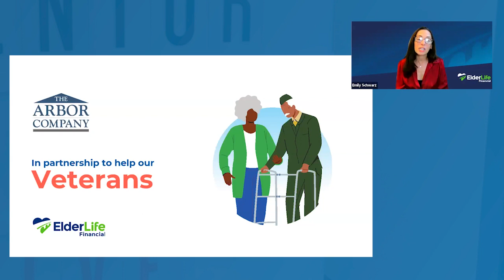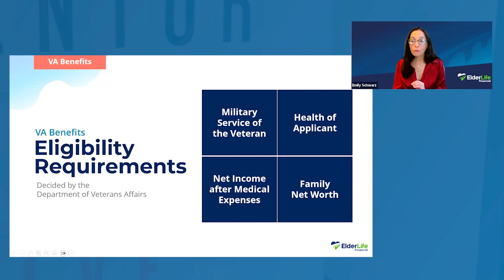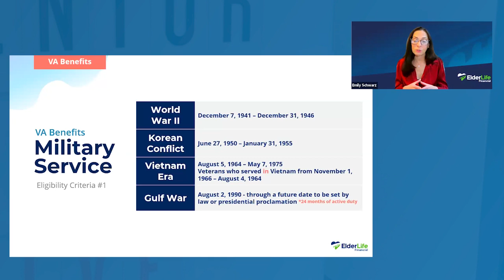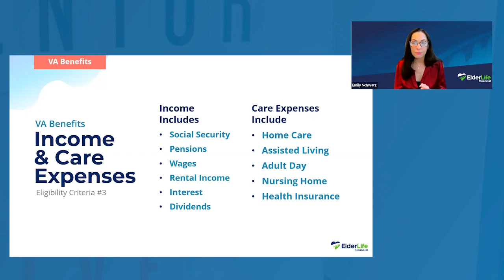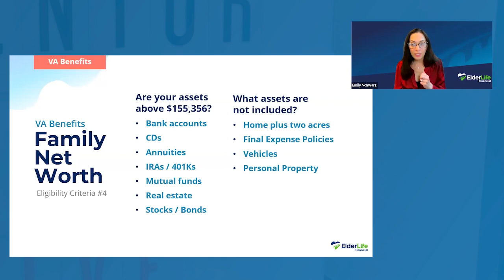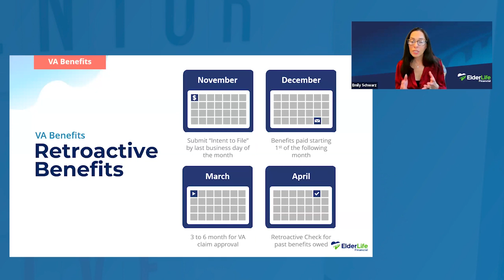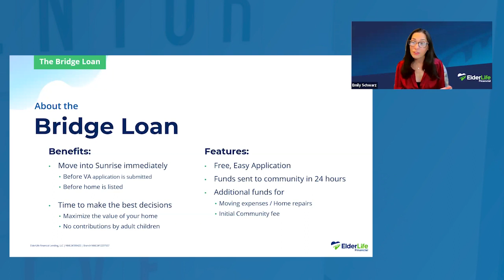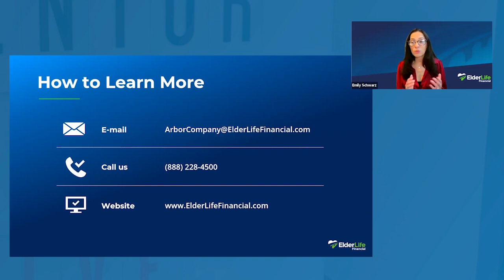Senior Living LIVE! Understanding the VA Benefit for Senior Living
Prepare financially for the future and ensure you have available resources when needed. Discover valuable VA benefits for senior care as Emily Schwarz, VP of Sales for ElderLife Financial shares insightful resources to support those who have served our country.

Senior Living LIVE! is an award-winning, educational series that is designed to answer YOUR questions about senior living, caregiving, health, and everything in between. We cover all topics – timeless and trendy – across senior living and connect you directly to industry professionals who can answer your questions, live. Through webinars, video episodes, and our podcast, Senior Living LIVE! Offers conversation, education, and support from leading experts in senior care. Our goal is to give you the information you need to make informed decisions and ultimately live the life that you (or your loved one) want to live.

Find our video episodes and webinars at SeniorLivingLIVE.com!